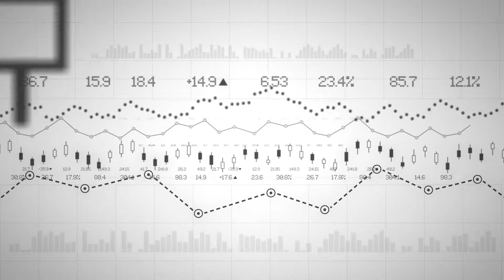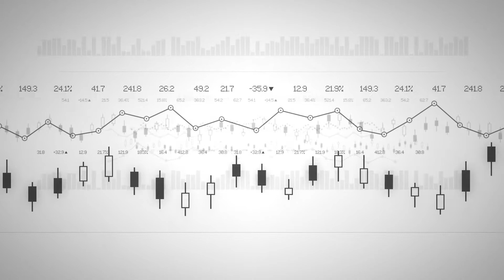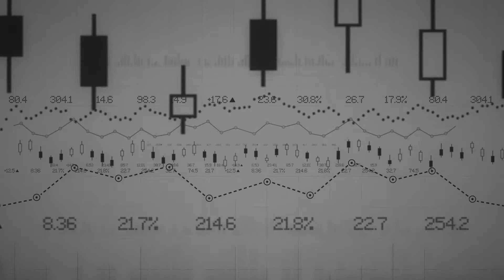Corporate BGM for Presentation Finance Investment / Background Music by Florews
Corporate background music with soft calm sound. Perfect for advertising and marketing, business presentations, slideshow, finance and investment video, stock market reviews, promo and social videos.

FAQ:

- Sure. But with no ability to monetize your video on YouTube. This track is registered in YouTube Content ID system HAAWK. Don't worry. Your video will not be deleted or changed.

- How to monetize my video ?

Use the search term «Florews» to find my music in TikTok app for using in your tiktoks